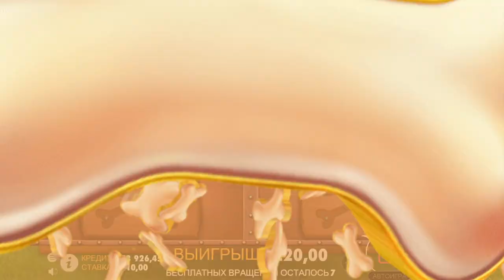Big win in dog house multihold. Online casino 2023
Big win in dog house multihold.